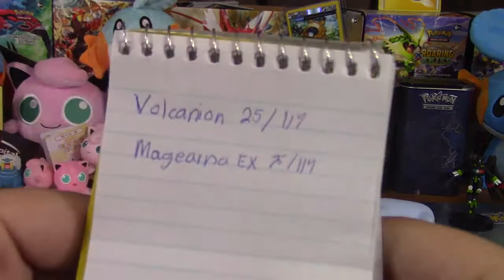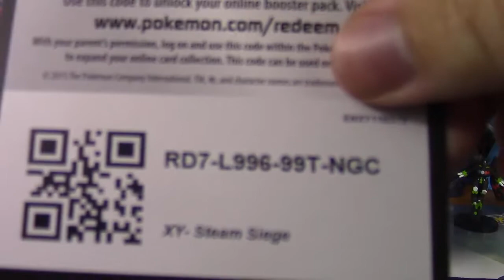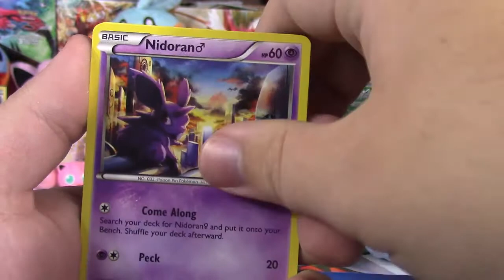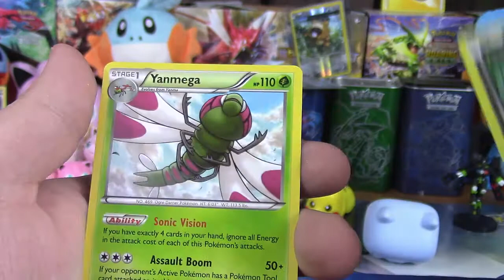MLPB Season 3 Week 5 VS Madison Meowths w/ Steam Siege!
Hello boys, girls, and others! And welcome back to the MLPB! This is Season 3, Week 5, of the X Conference! Today the Black River Bidoofs will be facing off against the Madison Meowths, coached by TheCatsMeowth, with this Mega Gardevoir Steam Siege Blister!

★ MLPB Information ★